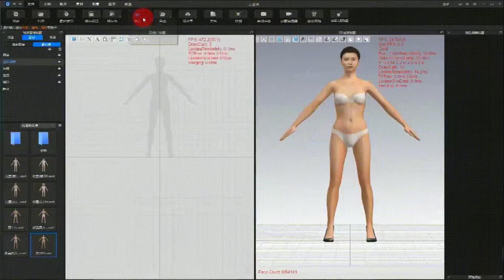চাকুরিতে এক নতুন সম্ভাবনা । 3D Sampling । ATL BANGLADESH